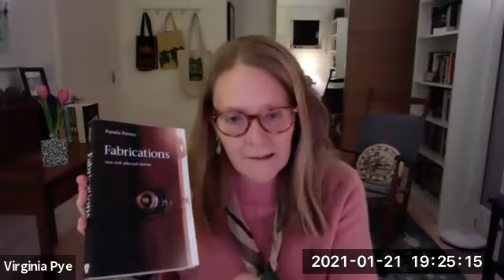Pamela Painter in Conversation with Virginia Pye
Please join us as Pamela Painter discusses her latest work, "Fabrications: New and Selected Stories," with author Virginia Pye! This event was originally recorded on January 21st, 2021 and hosted by Belmont Books.